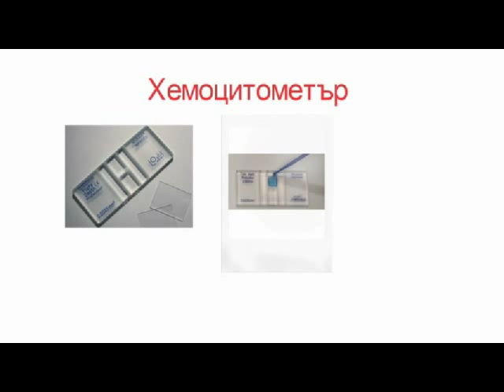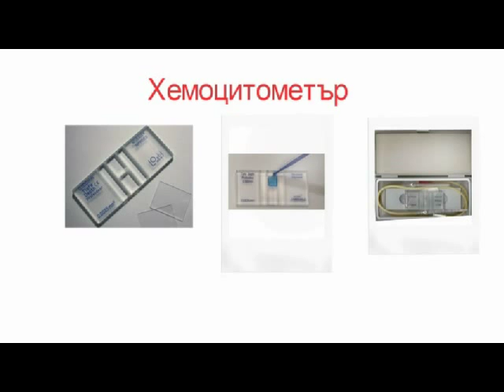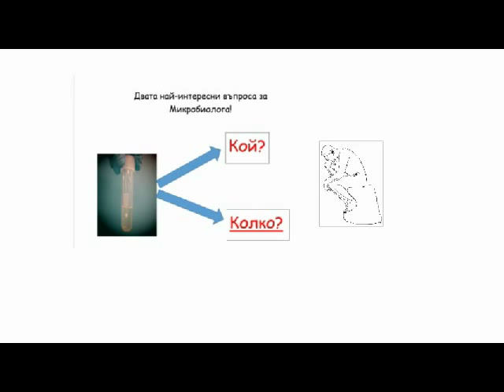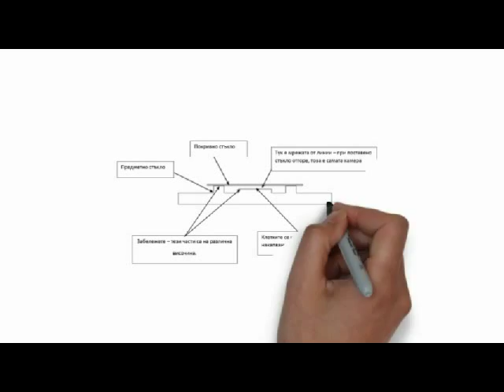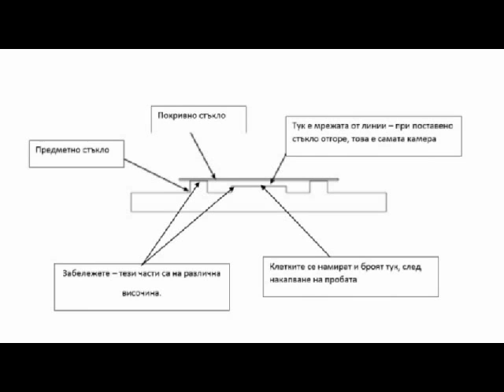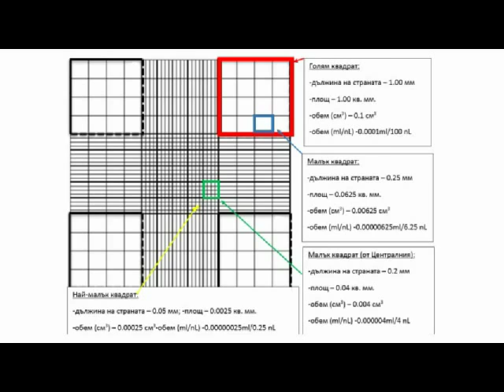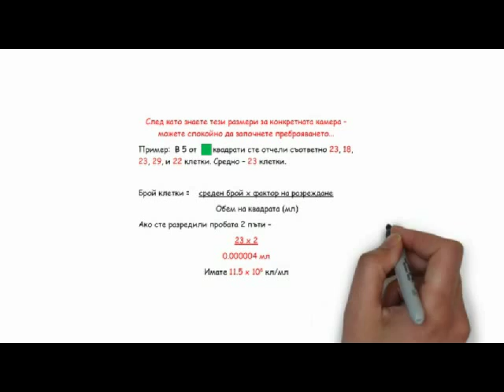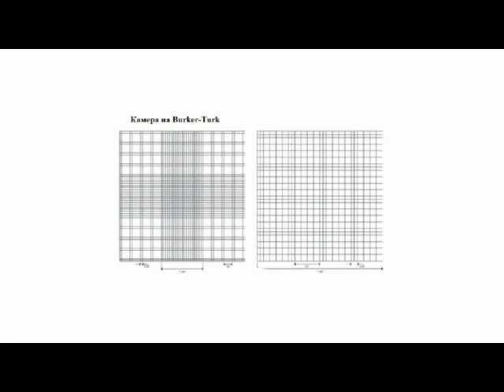Упражнение 14 Определяне на броя на микроорганизмите с броячни камери